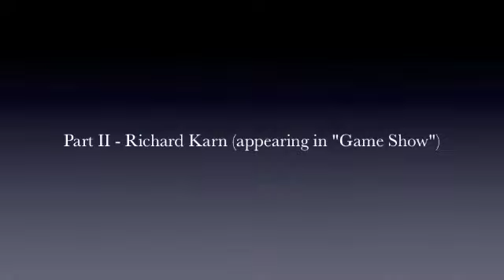"Talkin' With": Richard Karn Part II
In Part Two of my interview with actor Richard Karn, we talk about "Home Improvement", "Family Feud", the show that he was appearing in here in Calgary ("Game Show", at Stage West Calgary), and an iconic Canadian treasure.

Check back in the archives for Part One!

And click on the following link to view a feature article that appeared in The Calgary Herald: